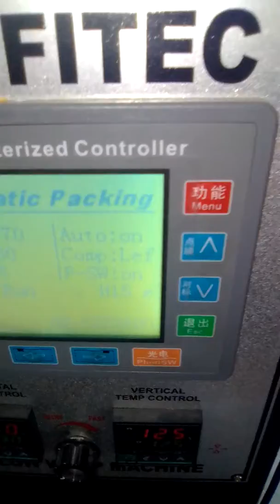Flow wrap packaging machine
horizontal packaging machine pillow wrap.